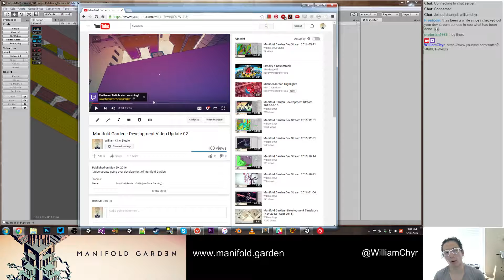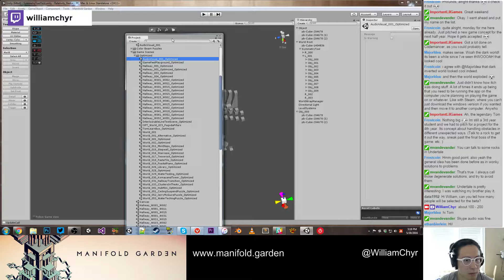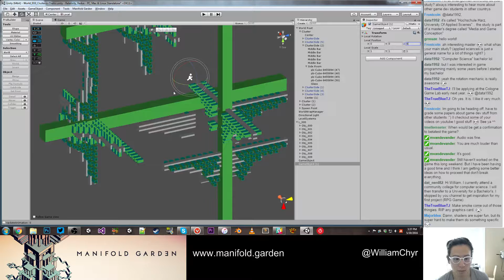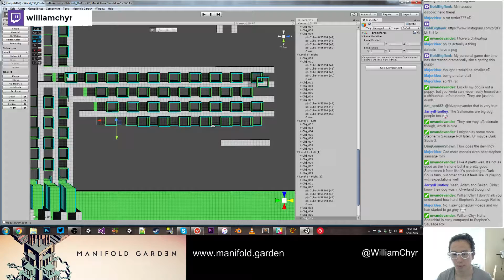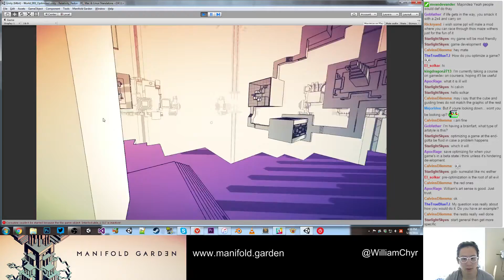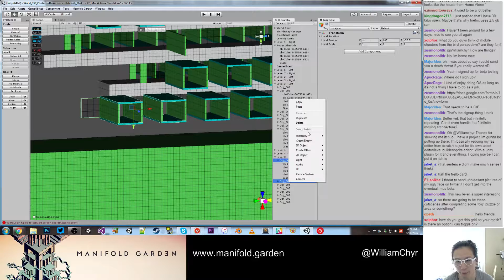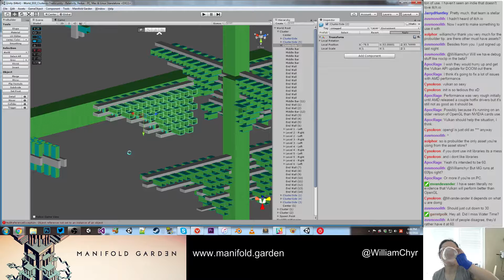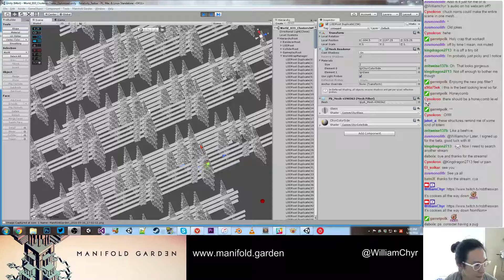Manifold Garden Dev Stream 2016-05-30